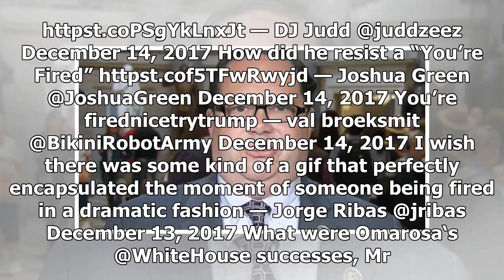BREAKING: ' will send trump steaks! ': the internet boom with laughter after President Thanks omaro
BREAKING: ' will send trump steaks! ': the internet boom with laughter after President Thanks omarosa for her service
In a stunning conclusion to this week’s dramatic White House subplot, Donald Trump tweeted “thank you” to Omarosa ManigaultNewman, the former director of communications for the Office of Public Liaiso...